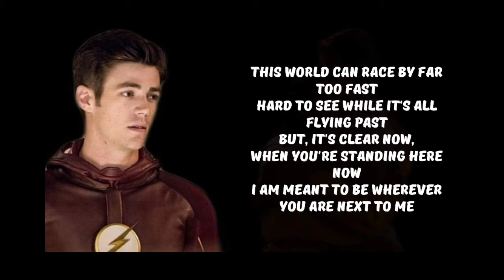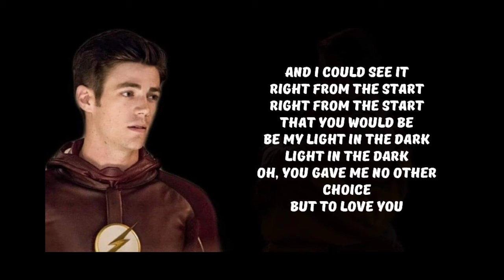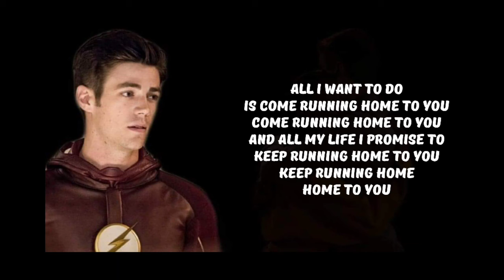Grant Gustin - Runnin' Home To You